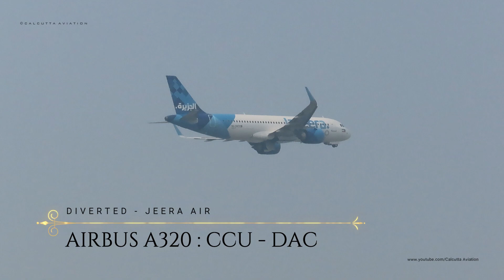INTERNATIONAL FLIGHTS from Kolkata Airport | Aviation videos | Silkway, Qatar, Gulf Air, Saudia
Filmed By :  Ankan Sarkar
Airport : Netaji Subhash Chandra Bose International Airport Kolkata
Note : No Tripod Used